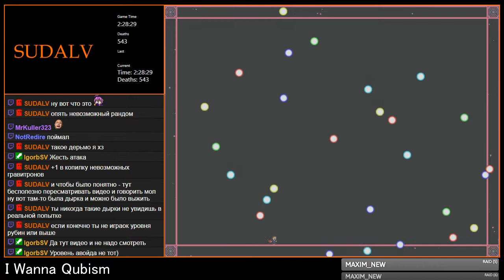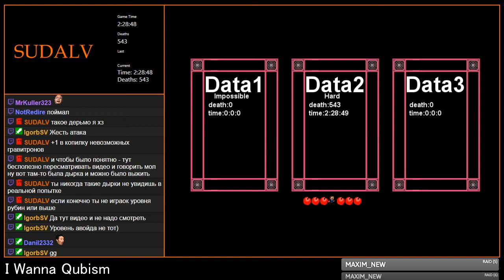[3-28] I Wanna Qubism